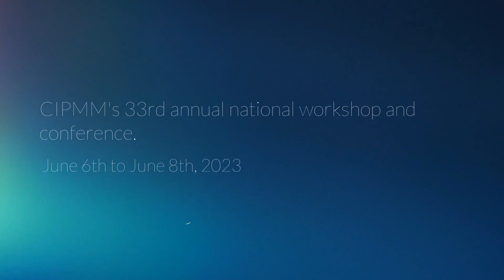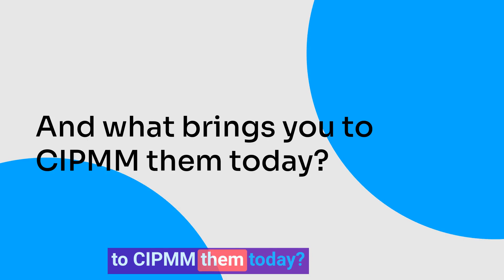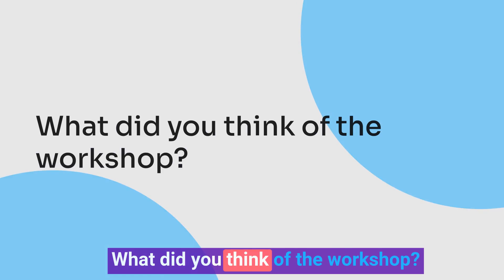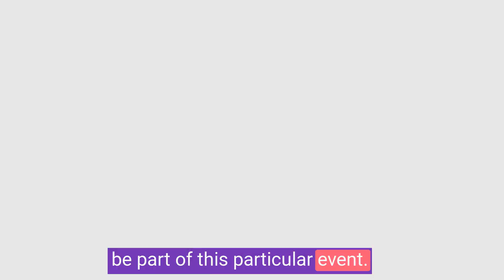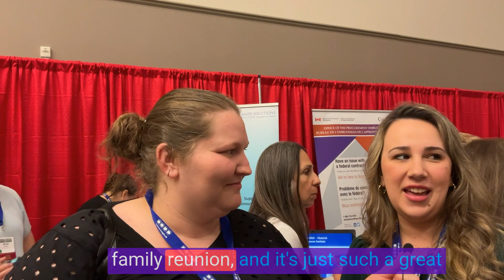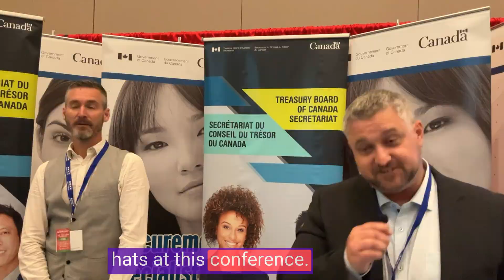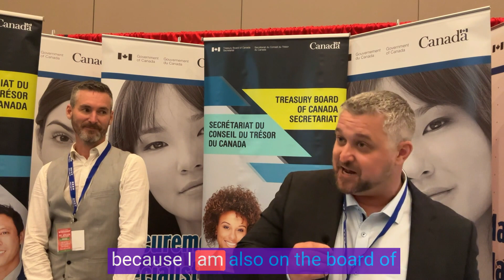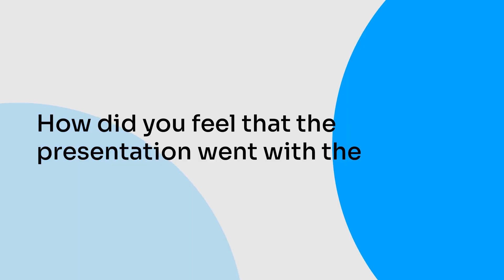Interviewing procurement professionals at CIPMM's June 6th-8th, 2023, conference.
Hear what procurement professionals like yourself, are saying about CIPMM's June 6-8th procurement conference! As well, see it from the perspectives of the presenters and exhibitors alike.